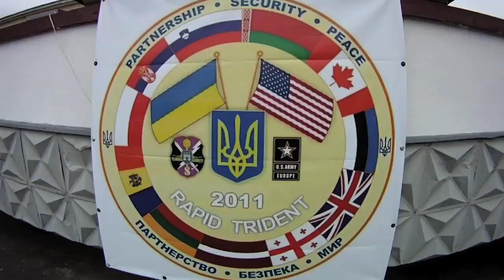Rapid Trident 2011 Opening Ceremony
Exercise Rapid Trident 2011 officially begins with a opening ceremony attended by military participants from Moldova, Serbia, Slovenia, Poland, Belarus, The United Kingdom, Canada, Georgia, Latvia, Lithuania, The United States of America and the host nation of Ukraine.

Rapid Trident 11 is an exercise from 25 July - 5 August 2011 that involves
1,600 personnel. Rapid Trident 2011 is a part of US Army Europe
Joint Training and Exercise designed to enhance joint interoperability
with allied and partner nations. Rapid Trident 2011 supports interoperability
among Ukraine, the US, NATO and Partnership for Peace member nations.
This exercise will help prepare participants to operate successfully in a joint,
multinational, integrated environment with host-nation support from
civil and governmental agencies. Video by SPC Neil Stanfield, EUCOM Combat Camera for U.S. Army Europe.